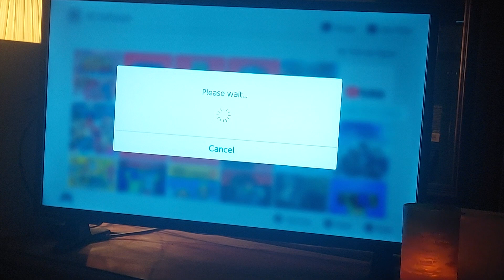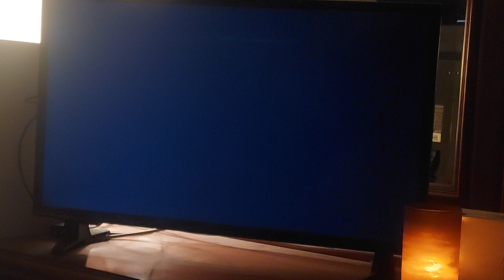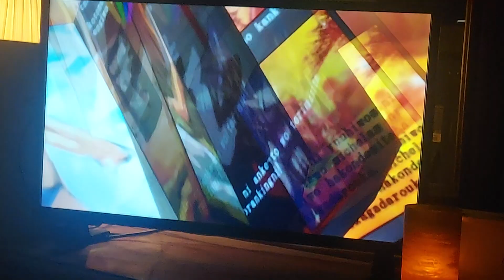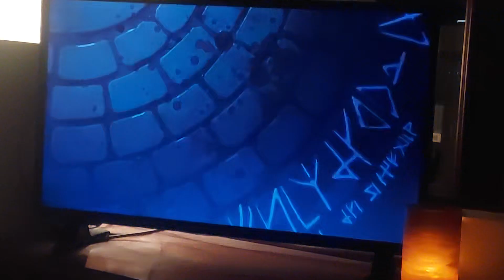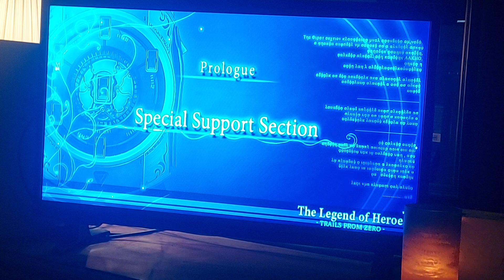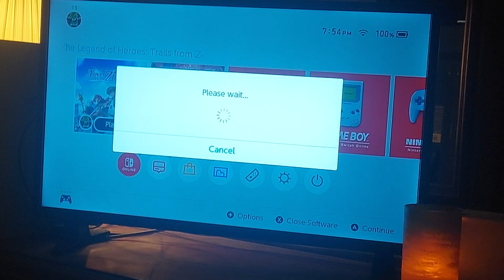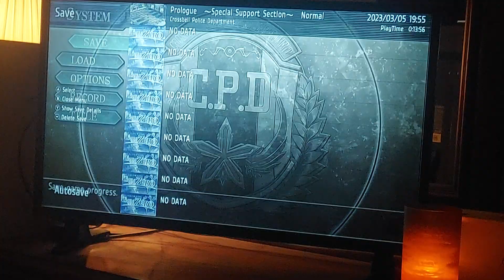The Legend of Heroes: Trails From Zero Prologue/Special Support Section DAY ONE (part #1) 03-05-2023